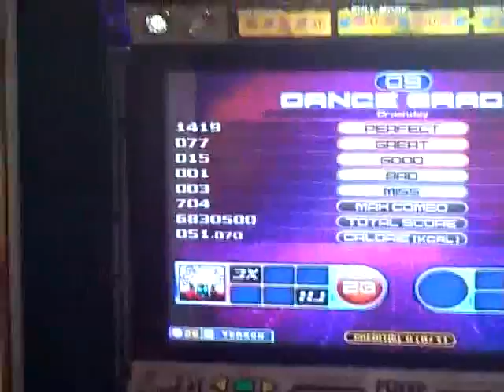chino crash day single 23 hj sin barra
chino crash day single 23 hj sin barra pump it up Bolivia La Paz